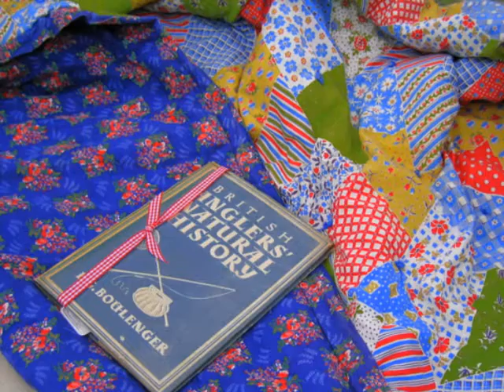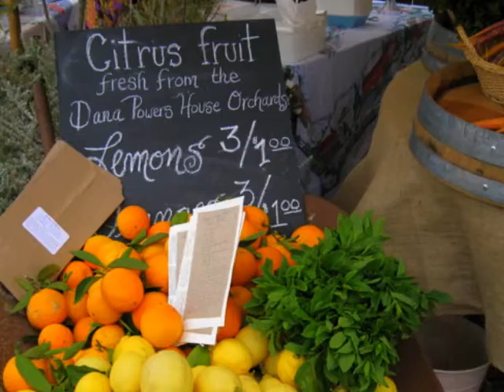Remnants of the Past Antique Show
Antique Show in Nipomo, CA April 24, 2010